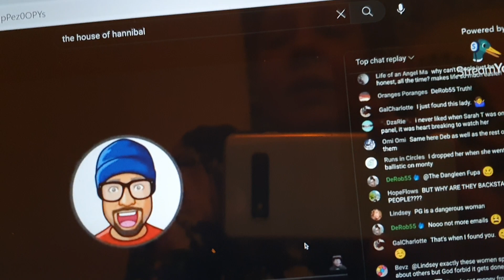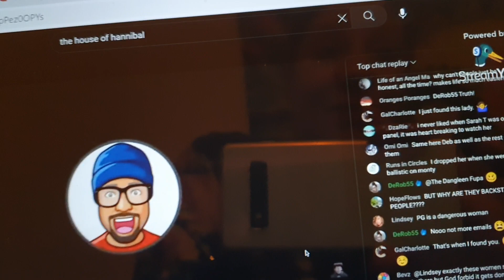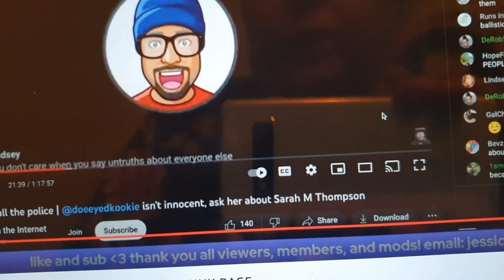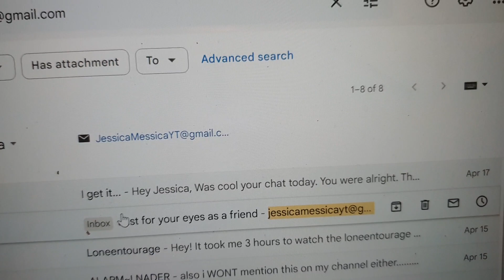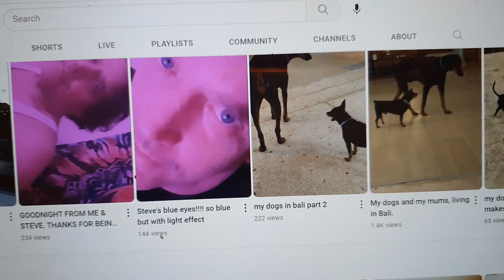WHY YOU PICK ON ME DRUNK? REALLY?WHAT DID I DO BAD 2 YOU? GAVE U SUPPORT&KINDNESS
. strange world. I need a drink ;-) it is not cool to bully. to laugh togther alright. that is different!
We all make mistakes and to but bully is not nice.
AM IGAD I DIDNT GO ON PANEL AND NO MORE LIVES FOR ME! :-)!!!PEACE!!!